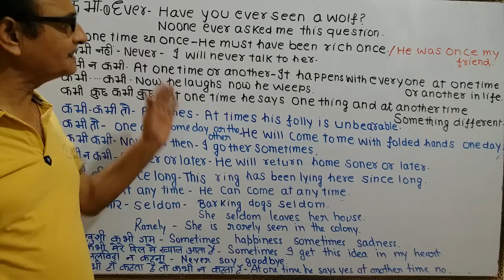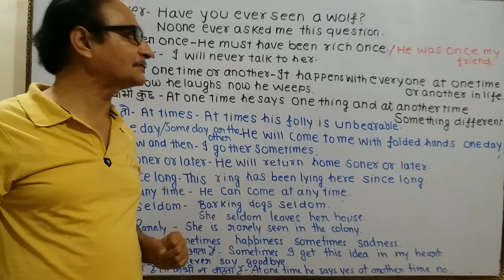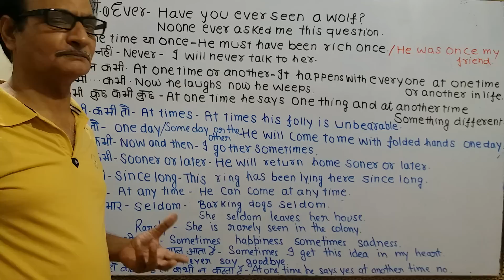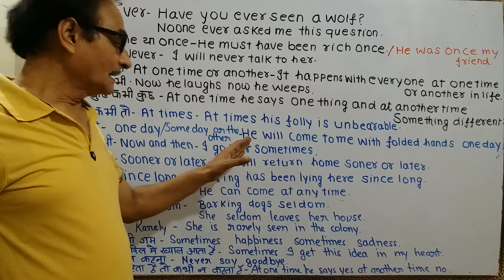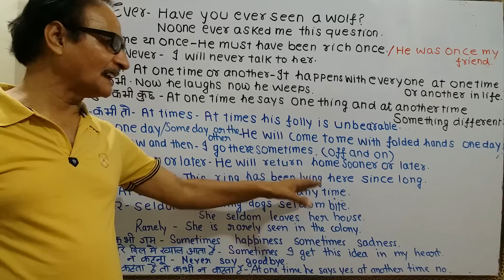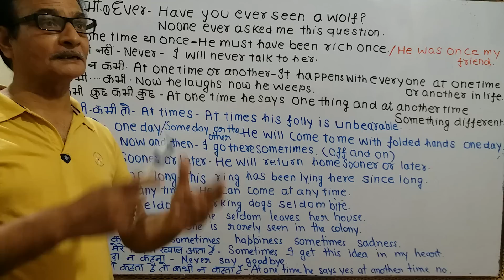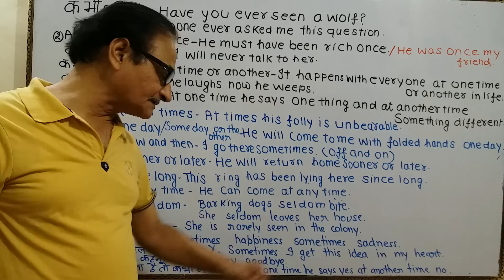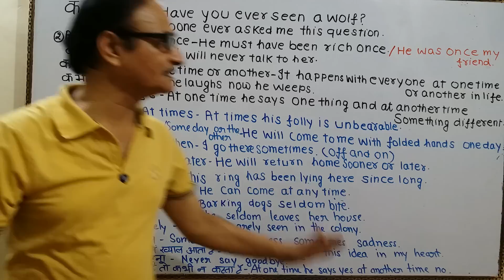कभी अलविदा न कहना | Vocabulary सीखने का एक बहुत ही आसान तरीका | Learn English Vocabulary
अगर आप अच्छी अंग्रेजी बोलना चाहते है तो आपको रोज बोले जाने वाले शब्द (Words) जरूर आने चाहिये। हमारा आज का शब्द है - कभी,  कभी नहीं,  कभी-कभी,  कभी कभार,  कभी तो,  कभी न कभी, कभी कभी मेरे दिल मे, कभी अलविदा न कहना